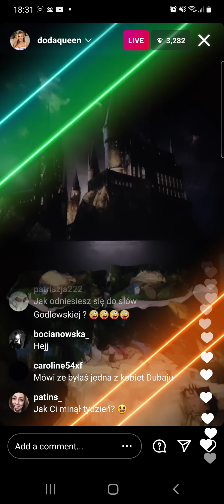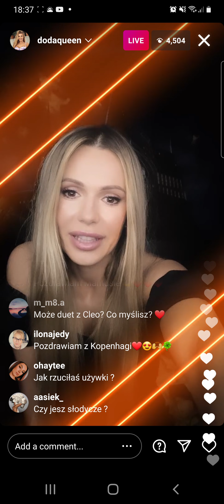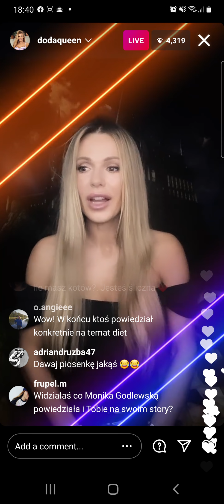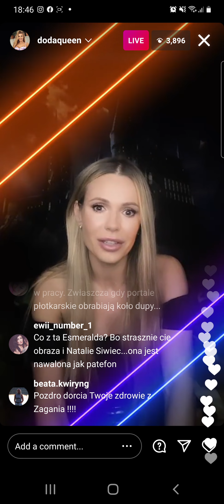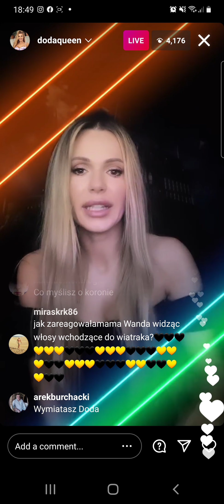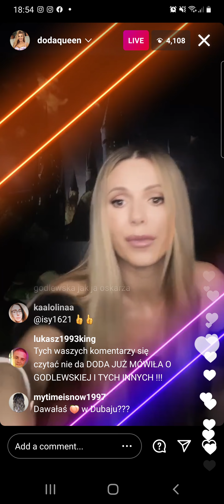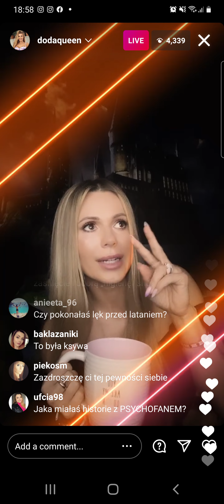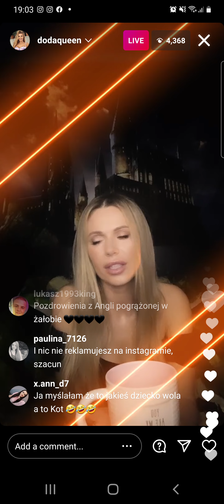Doda live instagram pytania fanow kwiecien 2021